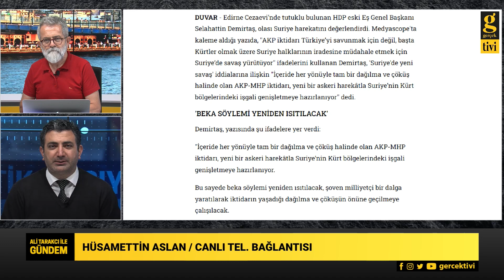ÇİN TAYVAN SAVAŞI OLUR MU? TÜRKİYE'YE ZARARI OLUR MU? ALİ TARAKCI - HÜSAMETTİN ASLAN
Ali Tarakcı ile Gündem'de konuk Gazeteci Hüsamettin Aslan oldu.